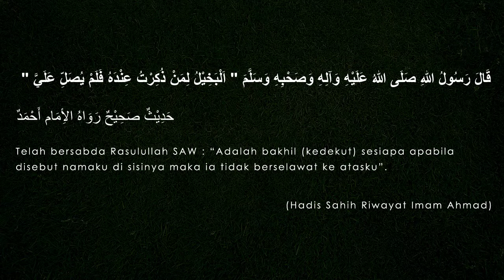Kalam Al-Rasul (Hadith 9: Orang Yang Paling Kedekut) - Ustaz Ahmad Bin Shadan AlHadrami